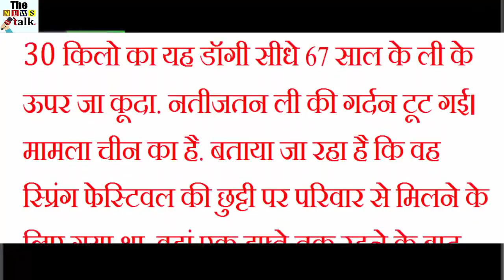अपने मालिक से मिलने के लिए डॉगी ने किया कुछ ऐसा, देखके हैरान रह जायेंगे आप भी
The love of humans and Dogi is not hidden from anyone. But sometimes, love brings trouble too. In China, a person had to face such a problem of love. After several days when the boss returned home, excited seeing him, Drogi jumped from the second floor.

This 30-kg drug will go straight to the 67-year-old Lee. As a result, Lee's neck was broken. The matter is from China. It is being told that he went to meet the family on the leave of Spring Festival. After staying there for a week, when he returned, then Siberian loved him was very excited by Haski.

Seeing Lee coming on February 9, he jumped straight from the second floor instead of getting down from the stairs. Due to this doggy jump weighing 30 kg, Lee fell on the spot and fell unconscious. They were immediately taken to a hospital in Hanan city of Chenzhou.

Where doctors found that their neck was broken and the spinal cord had slipped from their place. Lee was immediately sent for emergency surgery. When he regained consciousness, Lee said that he felt that the wall of the house had fallen on him.

However, he later came to know that the cause of the accident was his doggy, who jumped on him from the second floor. Lee, lying on the hospital bed, said he would not blame Dogie for the accident. But, keep in mind that in the future, they will be tied to lease.